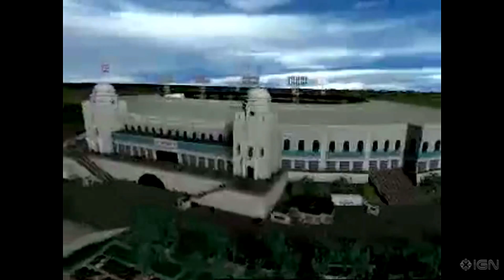Futebol Arte | CFX